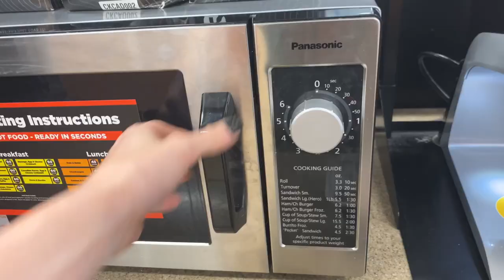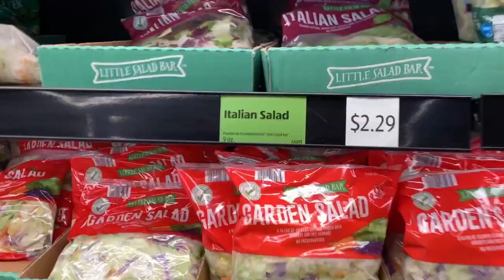Holy Shit - I'm Back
Holy shit, a lot has changed in 4 months. In this video, I share some "life updates" and talk about my recent move to Orlando, FL and record a full day in my life. Come hang out with me for the day.